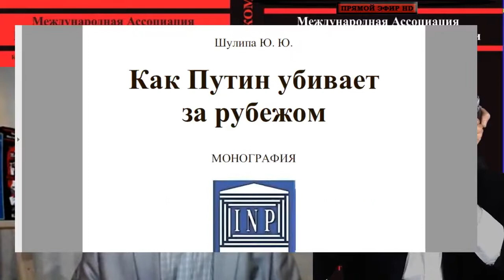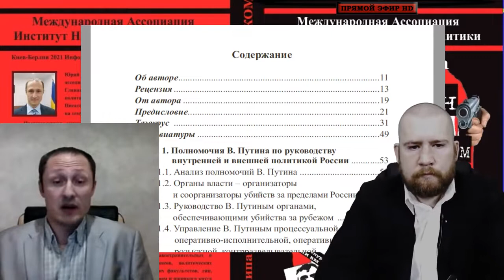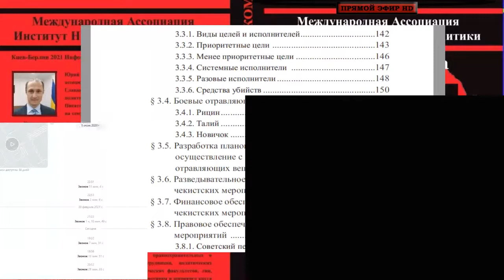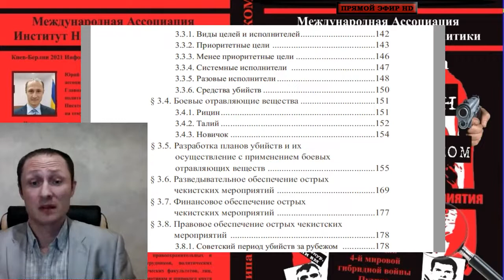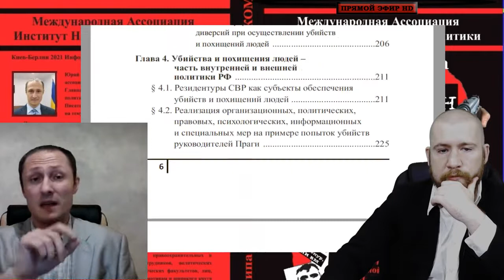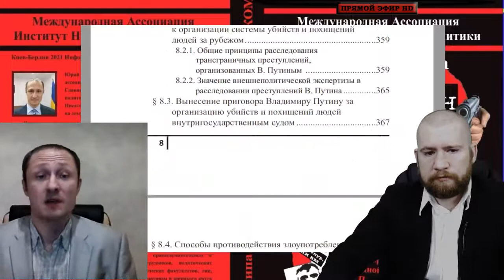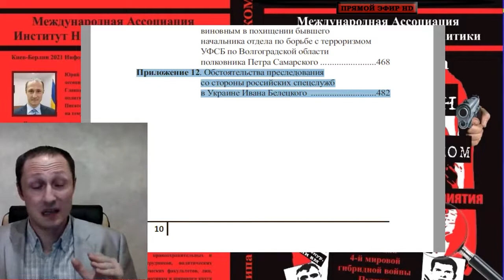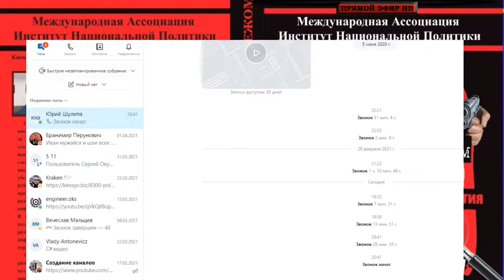Юрий Шулипа: система убийств людей, созданная Путиным. В гостях у Ивана Белецкого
Передача от 5 мая 2021 года.
Пожалуйста, не скупитесь! Сбор средств на организацию презентации книги: "Как Путин убивает за рубежом". Карта ПриватБанка Юрия Шулипы: 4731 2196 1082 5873 (Поддержать из РФ можно по финансовой системе Тинькофф).